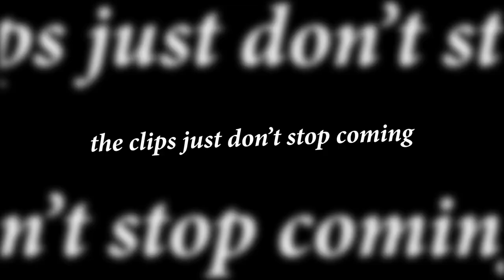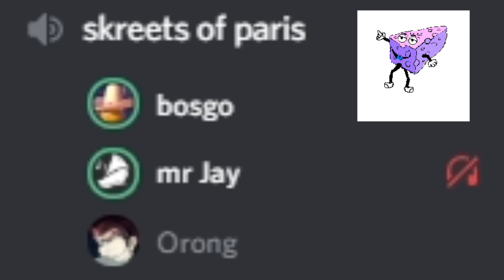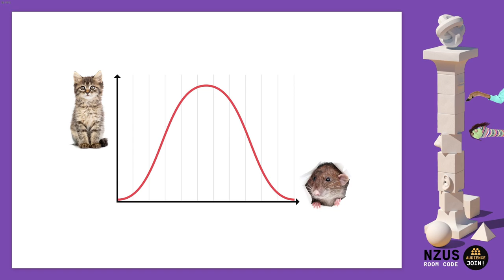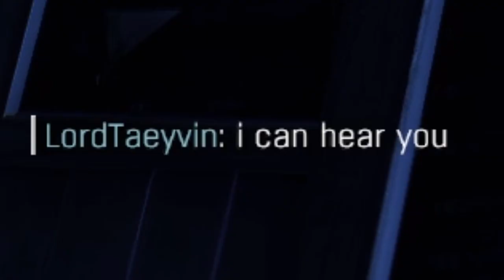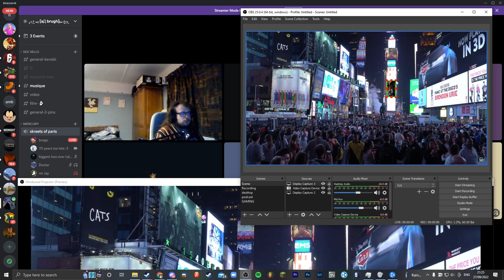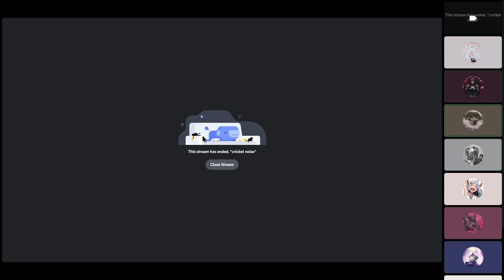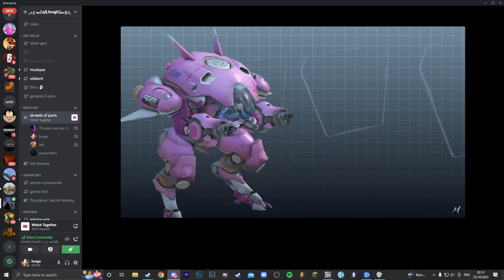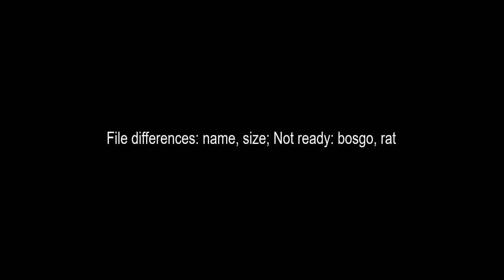The Clips Just Don't Stop Coming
The longest clip compilation yet. Clips span from 2020 to 2022.

Timestamps:
00:00:00 - The Forest [1]
00:00:56 - Among Us
00:03:34 - Quiplash
00:04:32 - George needs to sit down
00:04:50 - Space
00:06:08 - Minecraft [1]
00:06:57 - Champ'd Up [1]
00:08:25 - Fake Minecraft
00:11:21 - Champ'd Up [2] & Quiplash [2]
00:12:43 - CSGO [1]
00:14:16 - George playing Beat Saber
00:16:06 - Cheese
00:20:26 - Talking Points [1]
00:21:55 - Gold Miner Joe on the Music Bot [1]
00:22:44 - PUGB Mobile Addiction
00:23:07 - Presidential Debate
00:23:30 - Gold Miner Joe on the Music Bot [2]
00:24:02 - Minecraft [2]
00:27:06 - Champ'd Up [3]
00:27:59 - ?
00:28:11 - Quiplash [3] & Leo Rap
00:29:47 - Gad or Dad [2]
00:30:00 - Champ'd Up [4]
00:32:20 - Minecraft [3]
00:34:29 - Terrorist Takedown 2
00:35:38 - Talking Points [2]
00:43:41 - Rainbow Six Siege [1]
00:48:08 - Webcams
00:49:19 - Talking Points [3]
00:50:05 - JobJob
00:51:19 - Simpsons Sync
00:51:38 - :)
00:51:50 - Pongo
00:56:11 - Dying Light
00:57:37 - Short lived Mafia 3
00:57:53 - Blowing up Jack's Fortress
00:58:45 - Valorant [1]
00:59:24 - The Mosquito Debate
01:06:58 - Overlooked Podcast ft. ShoeNice
01:07:35 - CSGO [2]
01:11:03 - Times Square & Overwatch Co-op
01:13:43 - Overwatch 2 Announcement
01:14:05 - Mordhau Lute
01:14:46 - 🎺🎺🎺🎺🎺
01:14:51 - Random single clips
01:15:40 - CSGO [3]
01:18:22 - Overwatch with no HUD
01:18:46 - The Forest [2]
01:19:34 - CSGO [4]
01:19:57 - It happens to the best of us
01:20:35 - GTA Vice City
01:21:08 - Making Jessica (2022)
01:23:20 - Only girl in Overwatch
01:23:47 - Harry Potter / Spiderman: Episode 2 (watch along)
01:32:21 - Mineirinho Director's Cut
01:36:06 - Mafia II
01:39:38 - Space Quest: 2099
01:41:40 - The Beaver (2011)
01:41:58 - The Simpsons: Hit & Run
01:47:27 - Valorant [2]
01:49:06 - We don't talk about Megan Thee Stallion
01:49:33 - CSGO [4]
01:53:15 - How to Live a Happy Life
01:54:20 - Loud and green
01:54:27 - Bone weapon
01:54:57 - Rainbow Six Siege [2]
01:55:36 - Not sure what this was
01:56:27 - Rainbow Six Siege [3]
01:57:21 - CSGO [5]
01:58:53 - Deep Rock Galactic
01:59:20 - Tetris & Displate
02:00:53 - Jetpack games & Parkour game
02:04:19 - CSGO [6]
02:06:17 - The DM Show
02:06:26 - George gets owned
02:07:23 - Barotrauma
02:09:42 - CSGO [7]
02:10:28 - Red lips
02:10:53 - The Raspberry of Films
02:11:16 - Gmod TTT
02:12:29 - CSGO [8]
02:13:20 - Final message
02:13:56 - Outro

Philip Glass - Violin Concerto No. 1
Herbie Hancock (funk cover performed by Funkallisto) - Bring Down The Birds
Propellerheads - Spybreak!
Hank Mobley - Recado Bossa Nova (2005 Remaster)
Johann Sebastian Bach (performed by Yo-Yo Ma) - Celle Suite No. 1 in G Major, Prélude
Korn - Twist
Chris Joss - Tune Down
Lettuce - The Force